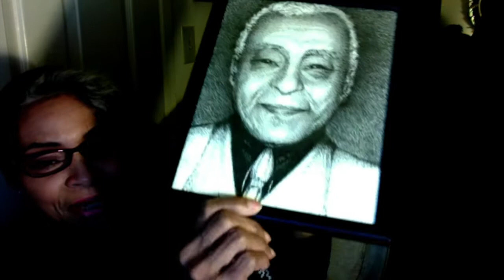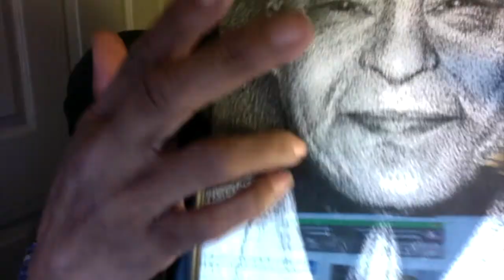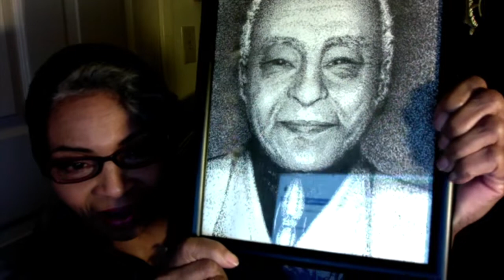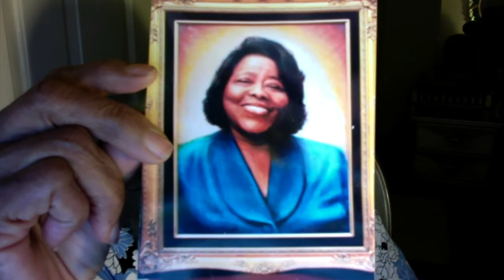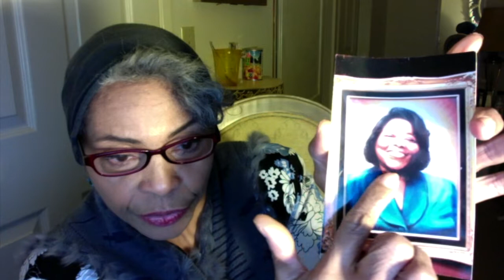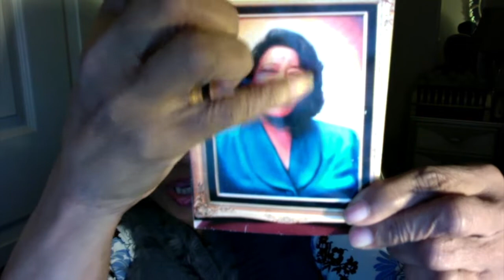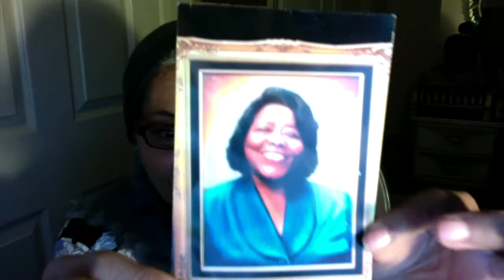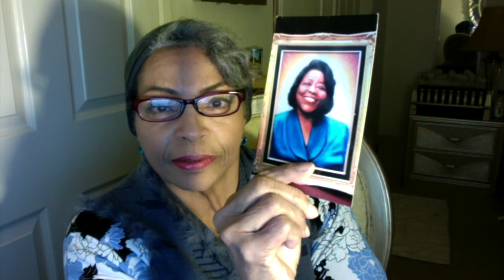All Your Darkness! * Chaos! * Hurts * Frustrations have a Purpose! * SEE THE BIG PICTURE!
Thank you. ❤️ All Your DARKNESS! * CHAOS! * HURTS * FRUSTRATIONS have a PURPOSE! See the Big Picture ... LHH, Pat Love, Pats2cents, GodsIn2Love,